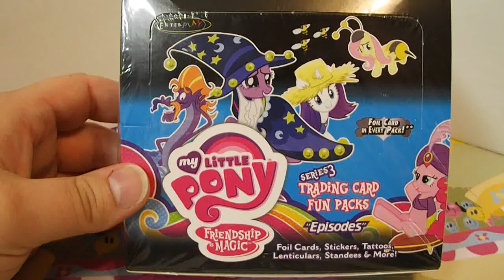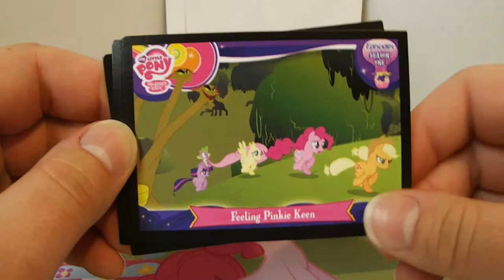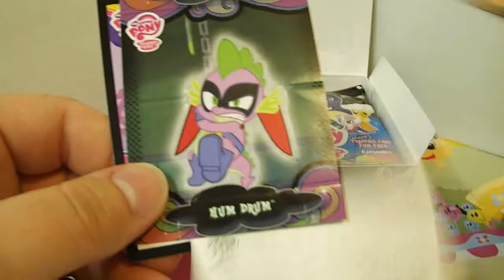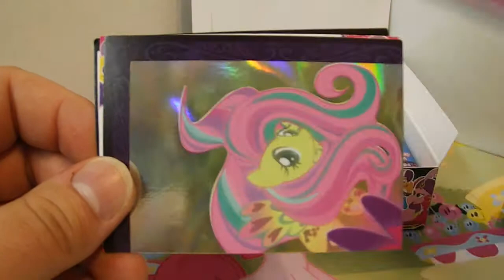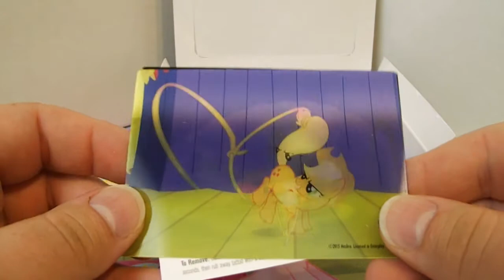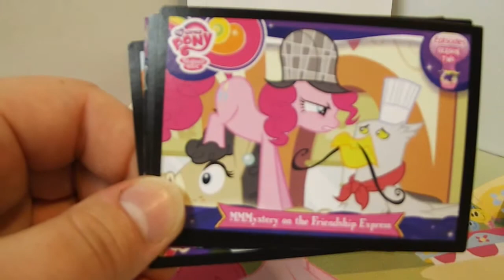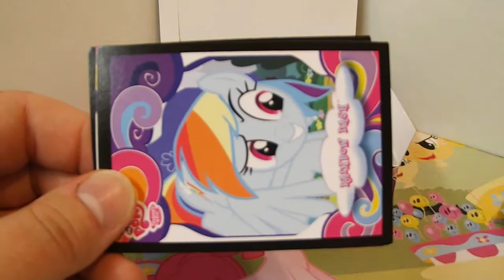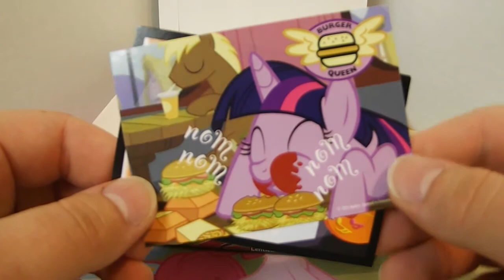MLP Trading cards series 3 opening (box 2)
Opening up box number 2 of the series 3 mlp trading cards. Also for some reason I can't reply to some comments. They don't have the reply button.